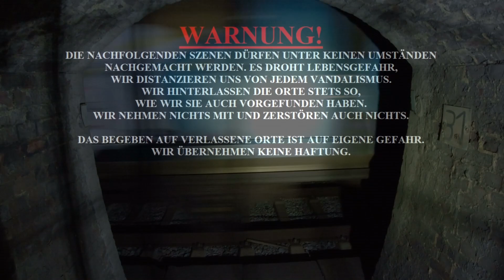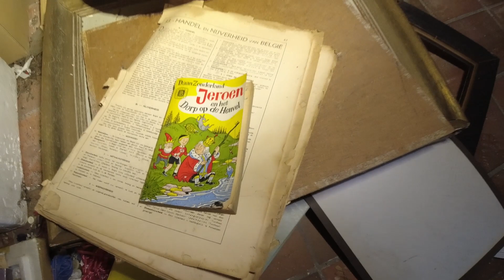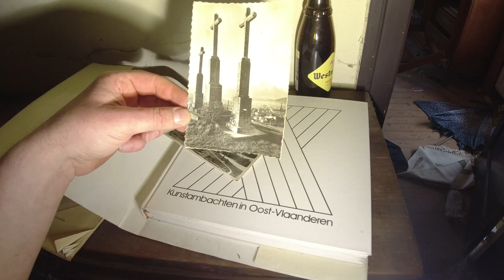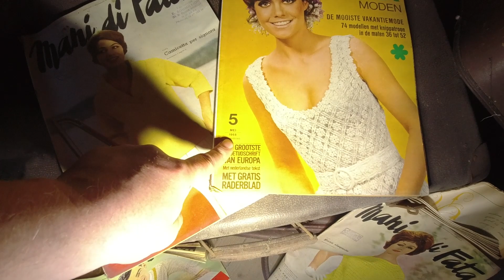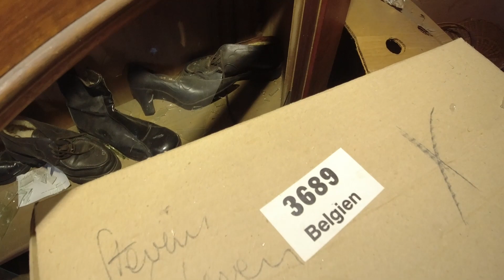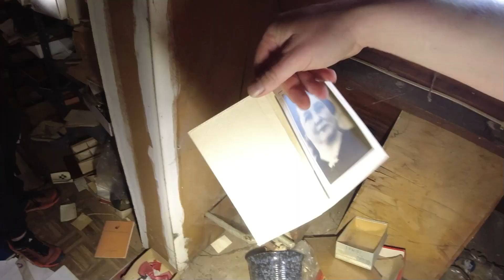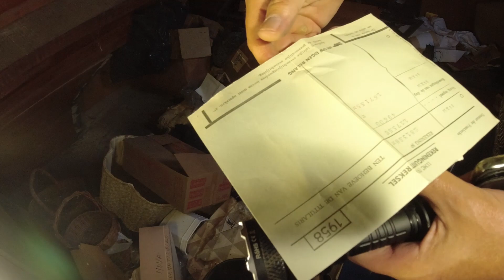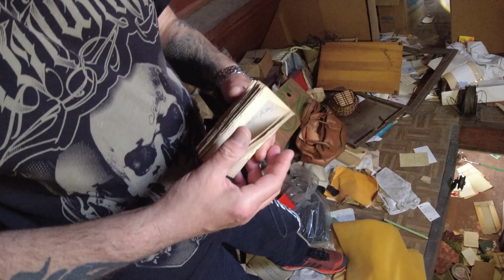HIER WURDE ALLES ZURÜCKGELASSEN‼️😱 - URALTE SCHÄTZE AUF DACHBODEN GEFUNDEN‼️😯BELGIENTOUR #02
💰Unterstütze den Kanal!

Kanalmitglied werden und exklusive Vorteile erhalten wie zum Beispiel vorab Veröffentlichung meine Videos anzuschauen:

Meine Taschenlampen🔦:
WOWTAC A2S V2
WowTac A5
ThruNite TC15

Meine Kamera📷:
DJI Osmo Action

Meine Mikrofone🎤:

Mein 10.000 mAh Powerbank🔋Stativ:

Meine DJI Mini 2 Drohne🛩️: